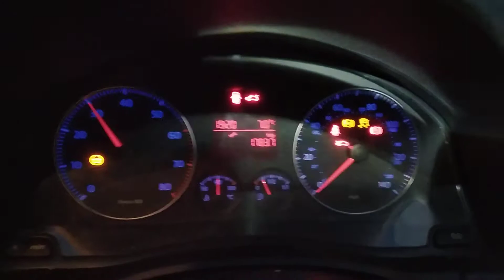Разборка Volkswagen - Golf 5 2003-2009, 1.4 Инжектор (VIN: WVWZZZ1KZ8W064654) SA57AHJ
Основные характеристики:
Год выпуска: 2007
Двигатель: BUD072914
Объём двигателя: 1.4
Тип двигателя: Бензин
Коробка передач: КПП 5-ст.мех.(МКПП)
Кузов: Хэтчбэк 5 дв.
Смотри каталог запчастей Volkswagen - Golf 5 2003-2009 на :
⏰ Режим работы колл-центра:
08:00 – 20:00 – ежедневно

Для наших покупателей:
- бесплатная доставка;